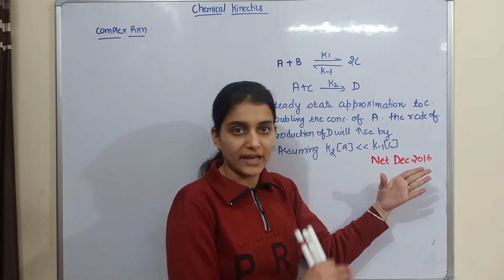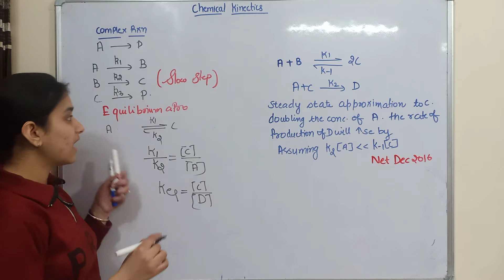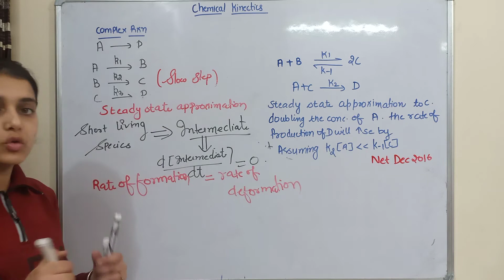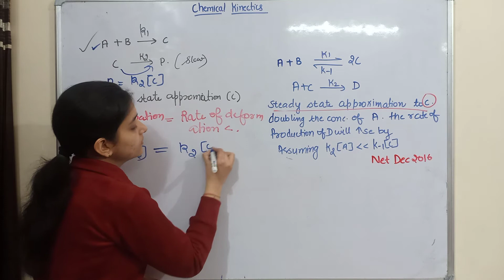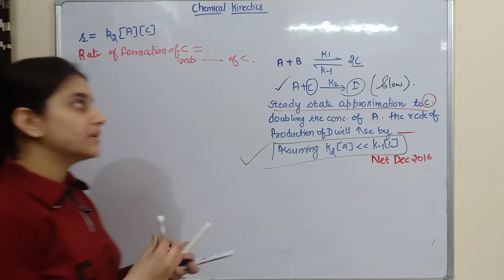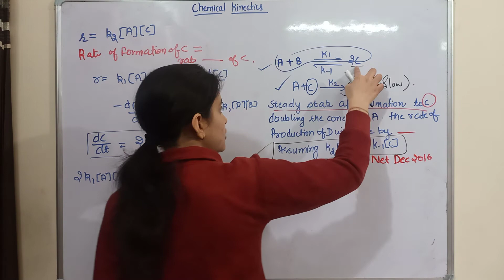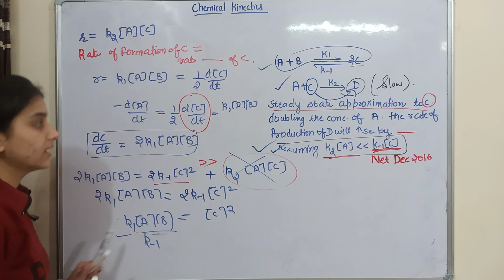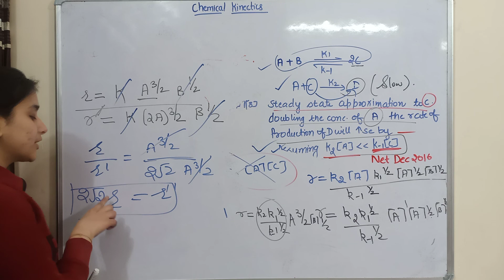Steady-State Approximation | Equilibrium Approximation | Chemical Kinetics For CSIR-NET, GATE, JAM